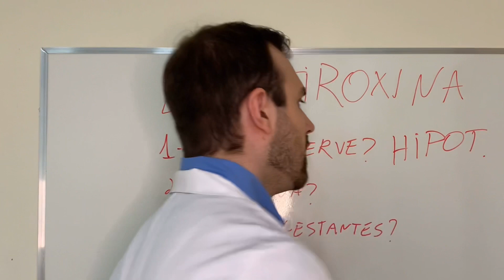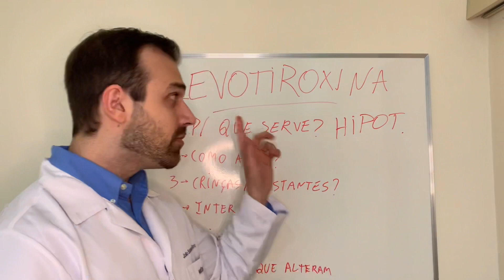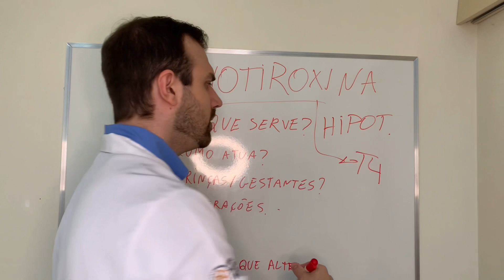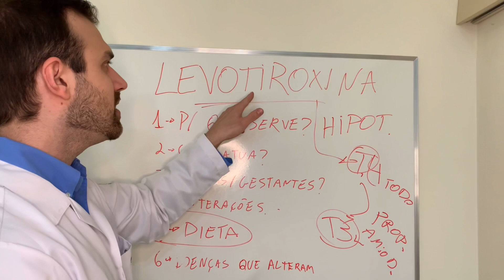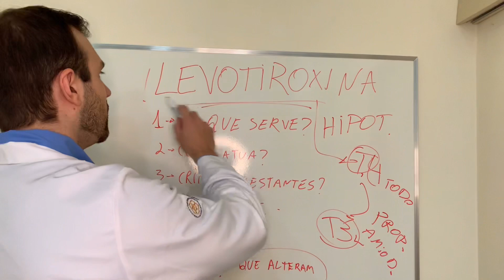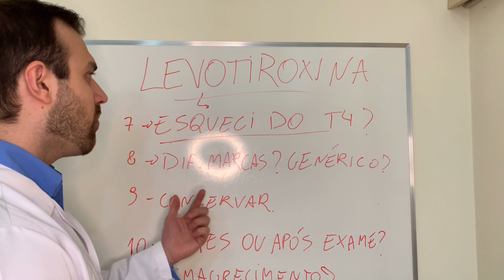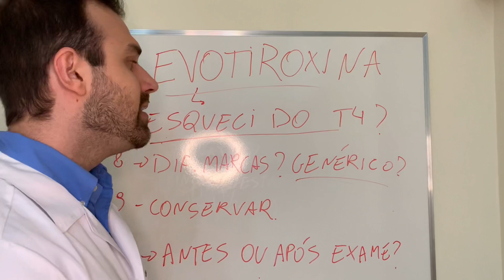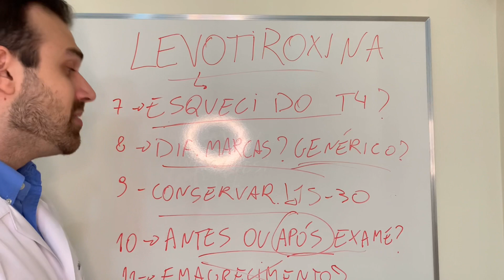Levotiroxina, para que serve? Bula explicada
Levotiroxina para que serve? Explico a bula da levotiroxina sódica e também dicas fundamentais sobre o hormônio da tireoide utilizada para tratamento do hipotireoidisimo.

 A levotiroxina (genérico) também é vendida como Puran, Levoid, Euthyrox ou Synthroid.

Saiba neste vídeo:
Tomar antes ou após o exame?
levotiroxina emagrece?
O que pode alterar a absorção?
Dieta e levotiroxina? Importante!
Como tomar a levotiroxina?
Como atua e o que faz no corpo?

Índice do vídeo:
0:00 Inscreva-se
0:15 Introdução
0:45 Levotiroxina para que serve
2:00 Levotiroxina bula